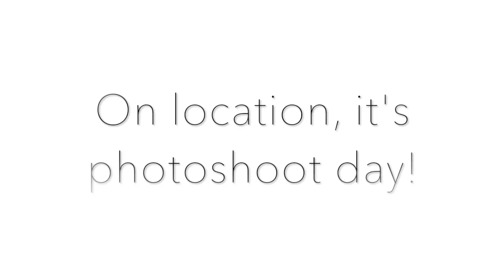Revival Vlog: Styled Shoot On Location at Providence Cotton Mill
On location with some pretty incredible folks at The Providence Cotton Mill in Maiden, NC. Here are a few GoPro clips we got from the day. Can't wait to share the beautiful finished product with you all!